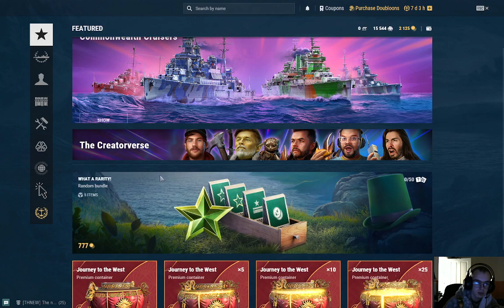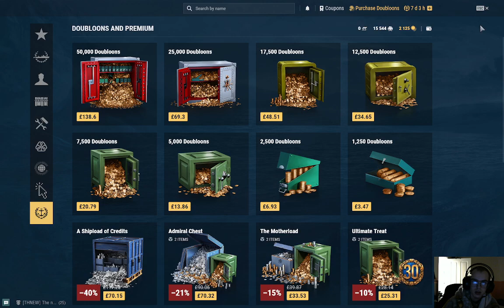World of warships - watch me make noob mistakes